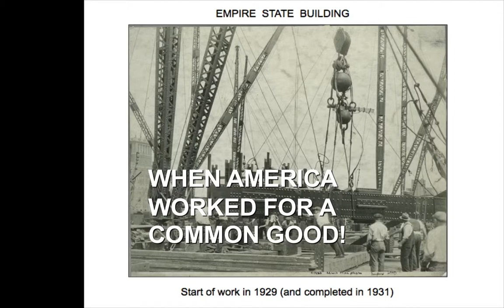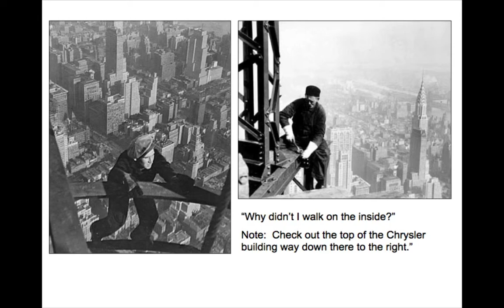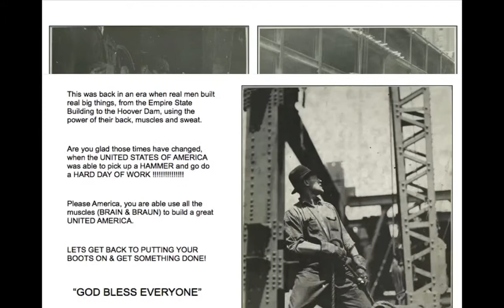EMPIRE STATE BUILDING PICTURES BEING BUILT 1929.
PICTURES OF THE EMPIRE STATE BUILDING ON STAGES OF BEING BUILT.  VERY COOL HOW THEY CLIMBED UP THE STAIRS & LADDERS,  SWINGING ON THE CRANE * HANGING FOR  LUNCH * WHAT SAFTEY JUST BE CAREFUL AND NOTHING WILL HAPPEN! (RITE)!  PLEASE ENJOY